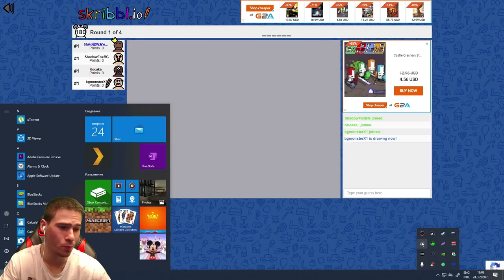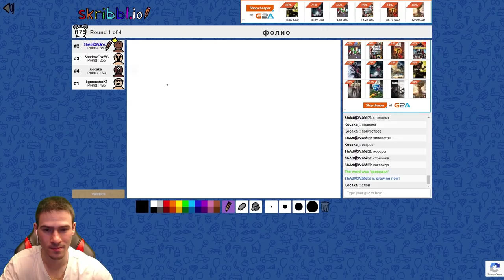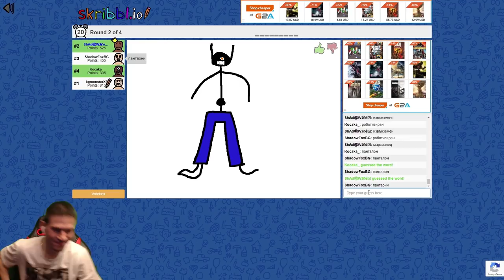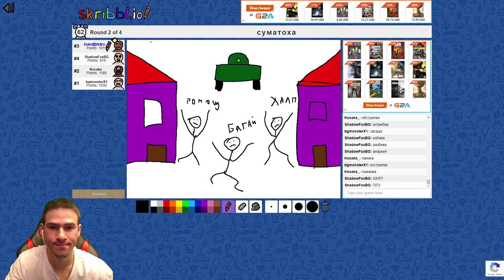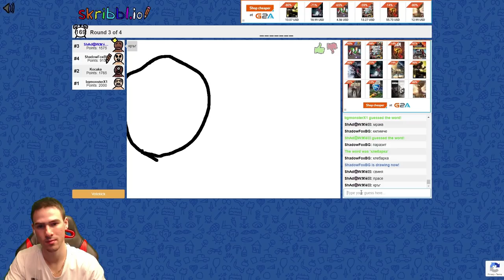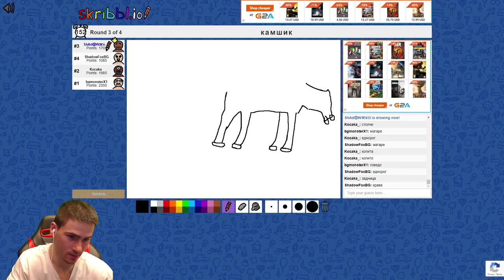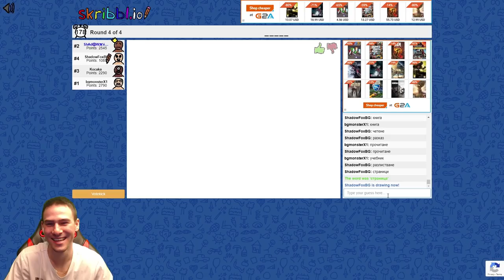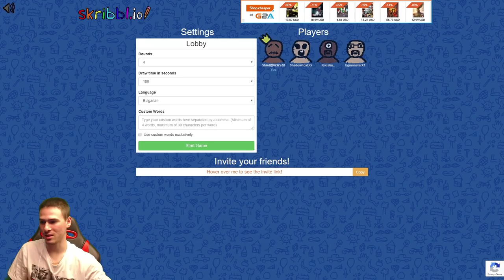Познай какво поправя този!